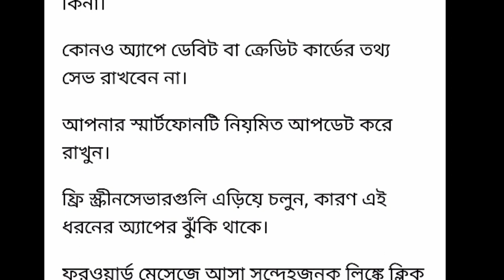ভুল করেও এই অ্যাপস গুলি ফোনে রাখবেন না | Follow SBI Rules | ব্যাংক প্রতারণার হাত থেকে বাঁচুন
এস বি আই এর দেওয়া এই সতর্কবার্তা গুলো মেনে চলুন 👇👇👇👇

১) এস বি আই জানিয়েছে যে, গ্রাহকদের সর্বদা অ্যাপ ডাউনলোডের আগে যাচাই করা উচিত।

কোনও অ্যাপ ইনস্টল করার আগে, এটি কোন সংস্থা তৈরি হয়েছে তা জেনে এবং সেটি ভেরিফাই কিনা লক্ষ্য রাখা উচিত।

২) যে কোনও নতুন অ্যাপকে অনুমতি দেওয়ার সময় সাবধানতা অবলম্বন করুন। মনে রাখবেন যে অনুমতি অ্যাপটি চাইছে তার সত্যিই প্রয়োজন আছে কিনা।

৩) কোনও অ্যাপে ডেবিট বা ক্রেডিট কার্ডের তথ্য সেভ রাখবেন না।

৪) আপনার স্মার্টফোনটি নিয়মিত আপডেট করে রাখুন।

৫) ফ্রি স্ক্রীনসেভার গুলো এড়িয়ে চলুন, কারণ এই ধরনের অ্যাপ এর ঝুঁকি থাকে।

৬) ফরওয়ার্ড মেসেজ আসা সন্দেহজনক লিঙ্কে ক্লিক
     করবেন না।